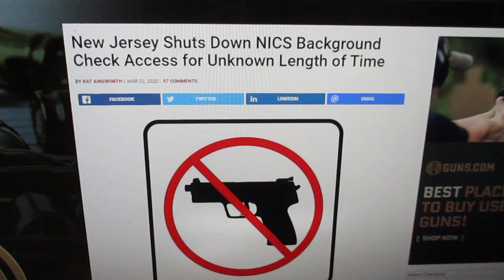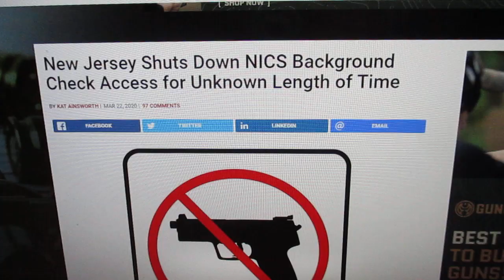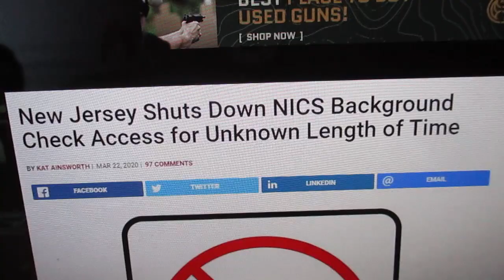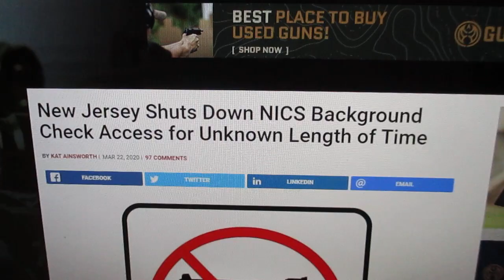New Jersey Govenor Shuts Down NICS Background System Check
Most of the state is on lock down .Non-Essential businesses. FFL Dealers on that list.